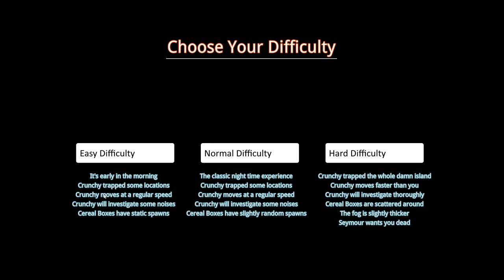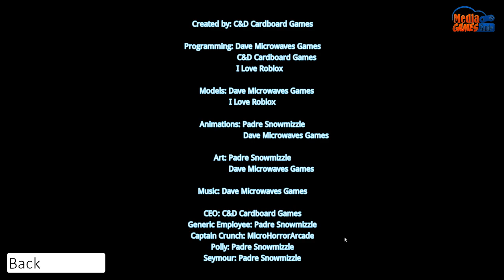EASY MODE | Crunchy #03 Playthrough Gameplay (Horror Game)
He took Crunch Corp's prized Cereal boxes and has hidden them in an undisclosed location. The CEO Calls you and asks you to retrieve his prized boxes and return them to him personally. Can you survive?

Horror Game